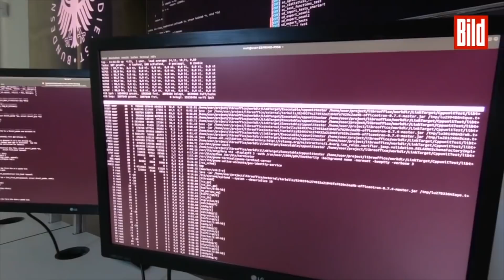Der Ex-BND-Präsident packt über Schüsse auf Agenten, China und Putins Killer aus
Dieser Mann kennt viele Geheimnisse, die andere gerne kennen würden.
Er war beim Bundesgrenzschutz, Verfassungsschützer und Präsident (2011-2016) des Bundesnachrichtendienst: Gerhard Schindler (68). Am Montag erscheint sein Buch (Wer hat Angst vorm BND?, Econ Verlag), das das Kanzleramt monatelang unter Verschluss gehalten und große Teile gestrichen hat. Im exklusiven BILD-Interview packt er aus!